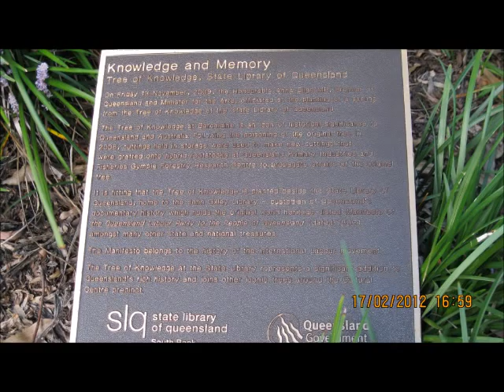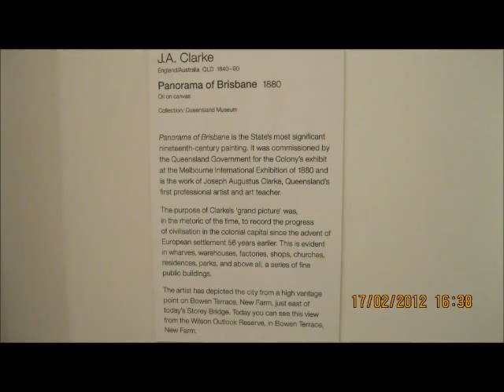Australian Labor Party Queensland True Believers dinner 2012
Tim Tufuga attends the ALP members dinner function. The Australian Labor Party, True Believers Dinner, at the Brisbane Convention Centre, on the 17th February, 2012. Hosted by the Premier of Queensland Anna Bligh, and the Deputy Prime Minister of Australia, Wayne Swan, featuring guest speaker Former Prime Minister Paul Keating.

Amongst the dinner guests included former Prime Minister and current Foreign Minister the Hon. Kevin Rudd, former Premiers of Queensland Peter Beattie, Wayne Goss,and the former Lord Mayor of Brisbane, Jim Soorley.